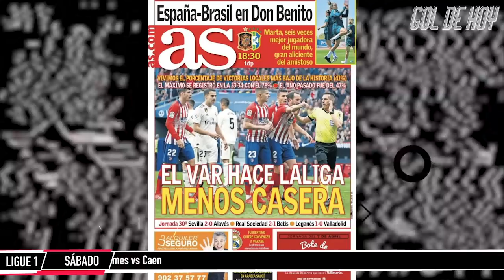"Keylor se va del MADRID" I Barcelona vs Atlético I Nuevo líder en la PREMlER